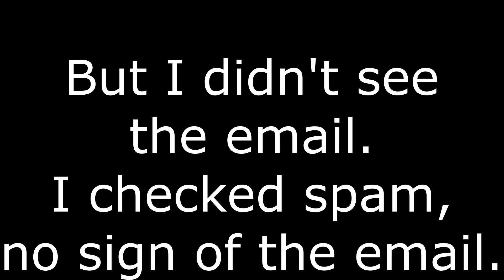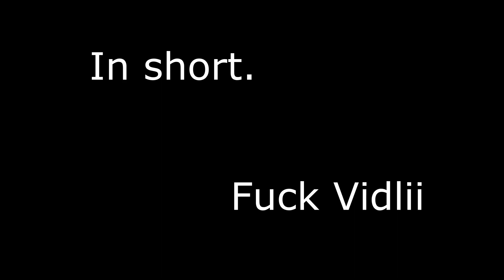F*ck Vidlii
I know it's whiny, but I needed to do something other than smashing my computer.